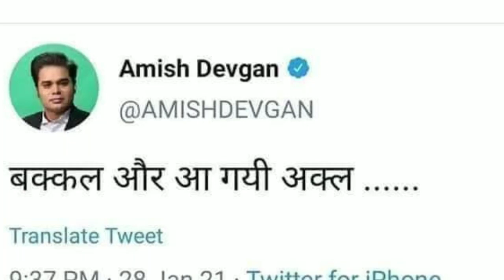Rihanna is the name of Propaganda Against India | Farmers Protest | Only Fun